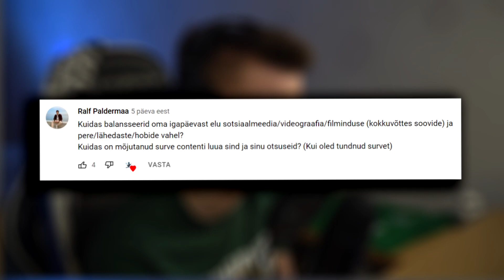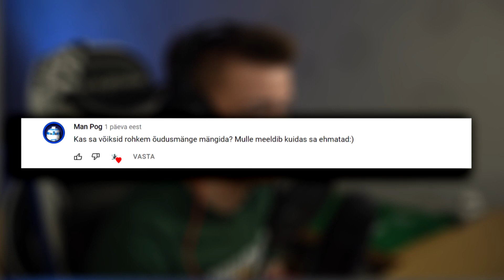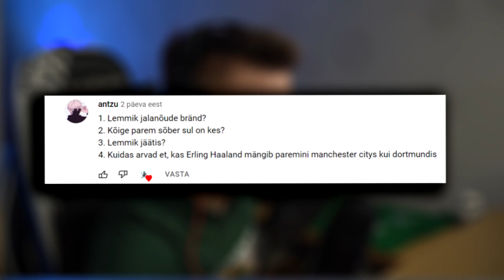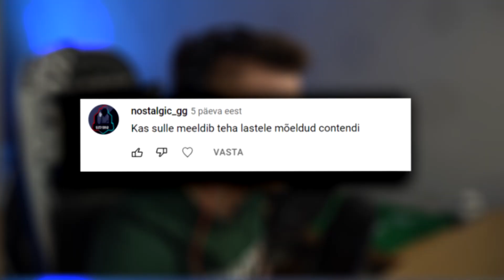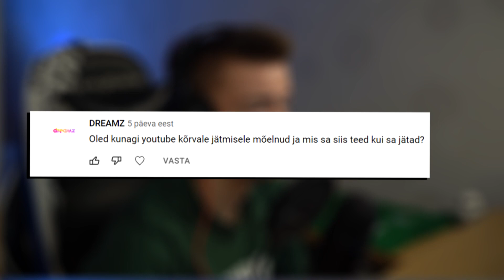KUIDAS MA AEROFOOBIA SAIN? (Q&A)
🔥Suured tänud vaatamast ja kui nautisid, SMASHI like nuppu🔥